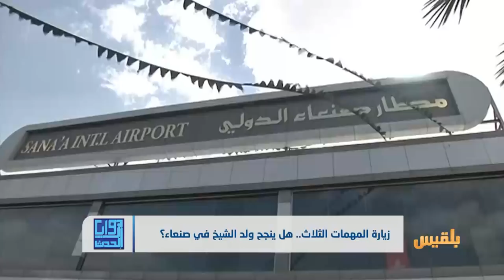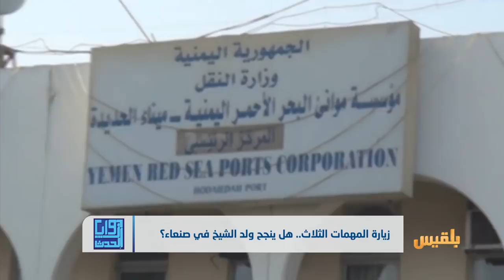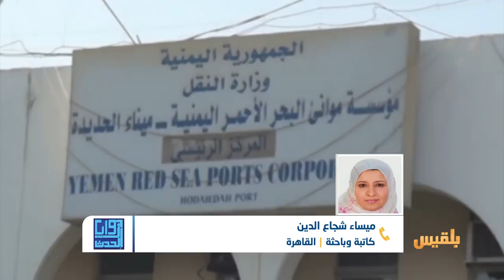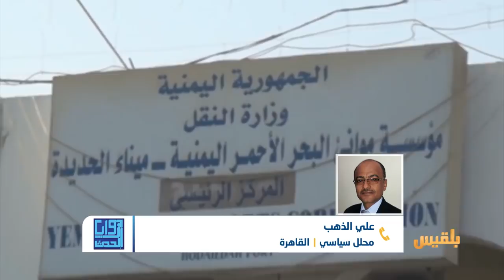زوايا الحدث | زيارة المهمات الثلاث.. هل ينجح ولد الشيخ في صنعاء؟ | تقديم: أمل علي